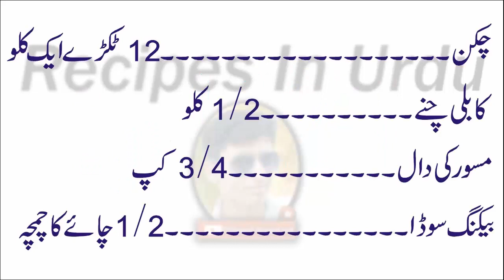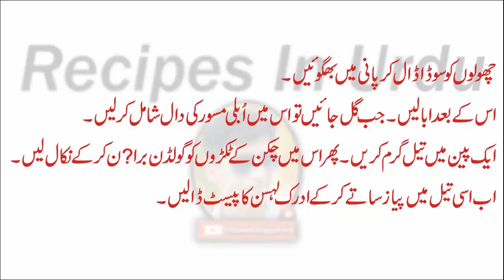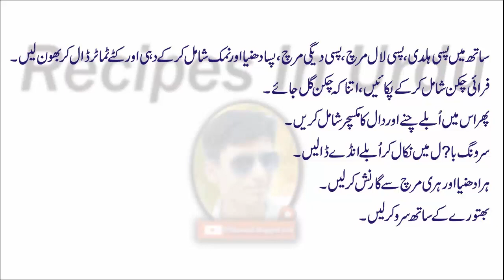Chikar Cholay Recipe In Urdu | LAHORI CHIKAR CHOLAY | Chikar Cholay/Ramadan Recipes/PK FOODS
Chikar Cholay Recipe In Urdu | LAHORI CHIKAR CHOLAY | Chikar Cholay/Ramadan Recipes/PK FOODS چکڑ چھولے
LINKS